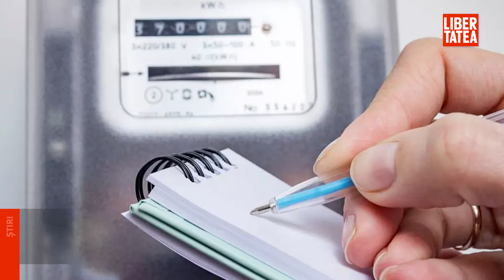Facturile la gaze și electricitate vor întârzia în septembrie |Libertatea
Află detalii: Facturile la gaze și electricitate vor întârzia în septembrie. Furnizorii implementează plafonările și noile praguri de consum